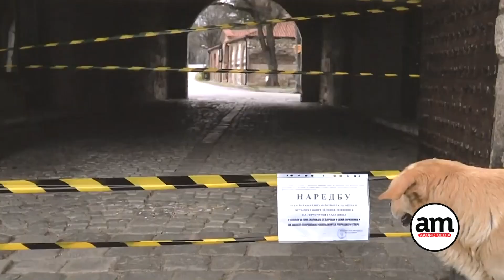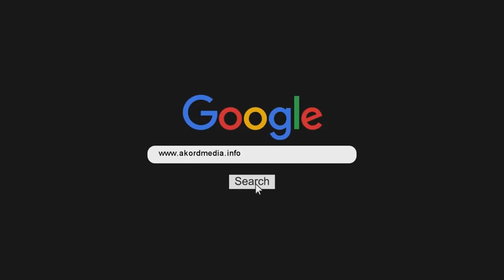U Nišu otvorena foto izložba "Pandemijski žurnal"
Troje Niških fotoreportera Jelena Đukić Pejić, Vanja Keser i Saša Đorđević odabralo je pandemiju Korona virusa za temu jedinstvene foto izložbe pod nazivom “Pandemijske žurnal” u prethodnih godinu i po dana napravili su na hiljade dokumentarnih fotografija na terenima od kojih su odabrali 52 najupečatljivije kojima su prikazali autentičnost i težinu u različitim životnim i raznim situacijama.